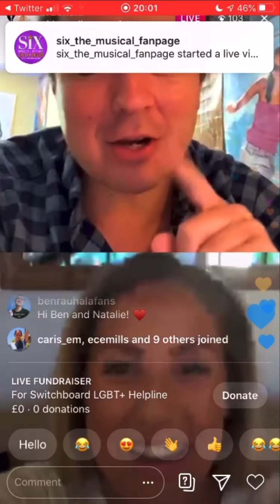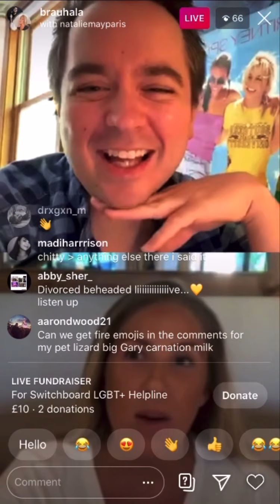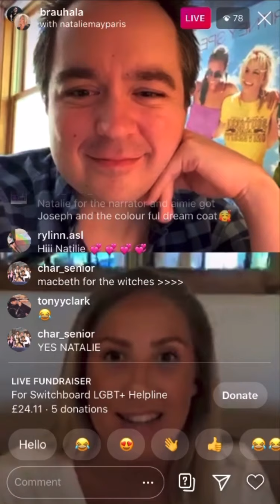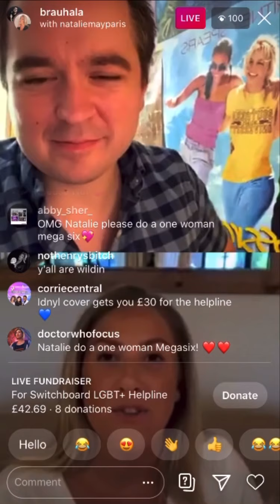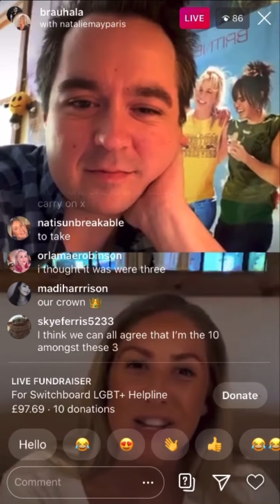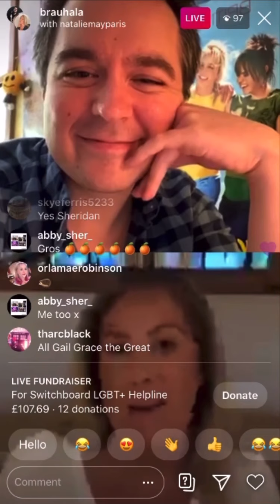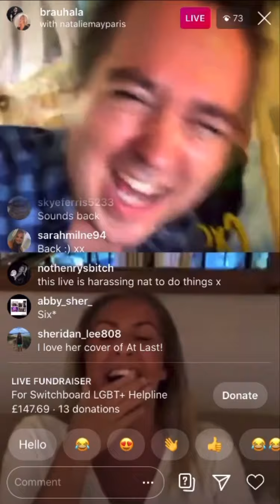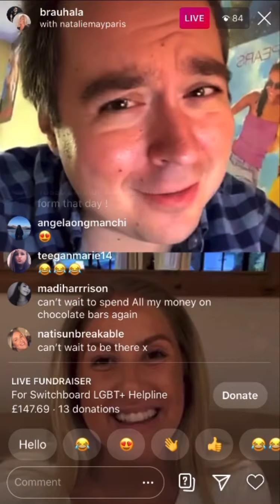Natalie May Paris’ Q&A Fundraiser for LGBT Switchboard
Natalie’s Q&A yesterday! I had to edit it in parts just so the audio and video matched up with each other so sorry if it’s a bit weird in places! But I hope you all enjoy!